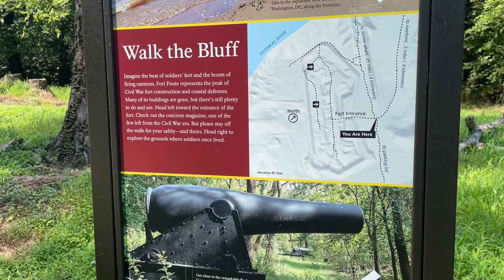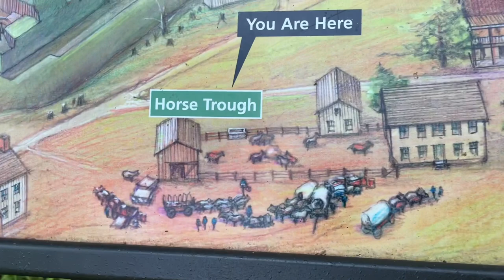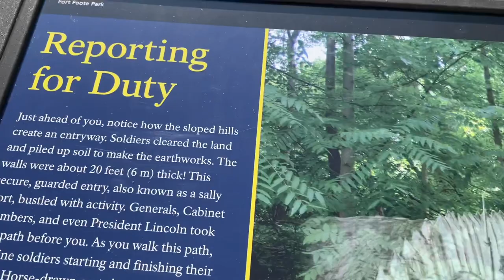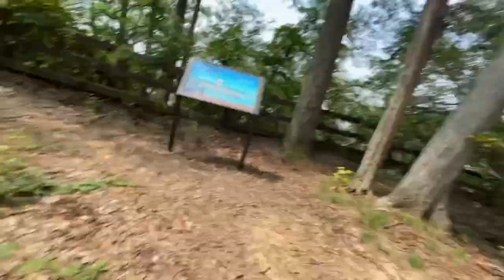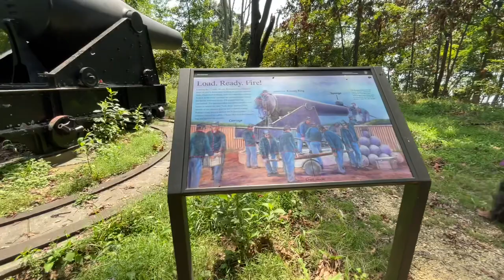Acompáñame a un pequeño recorrido en Fort Foote Park